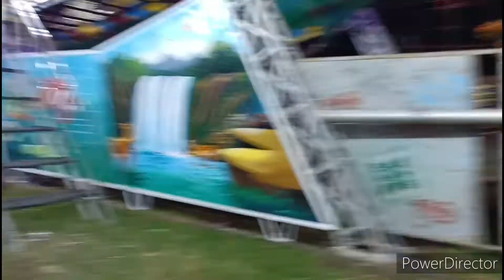Durga puja vlog 2022@ देखिये हमारे शहर का सबसे सुंदर पंडाल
sourav joshi
1st 2022
myfirstblog 2022
my first vlog video /ek baar jarur dekhiy#myfirstvlog
myfirstvlog 2022
myfirstblog 2022
merapahlavideo
myfirstvlog.
my first vlog 🙏
blog s
hindivlog
vlog in India
Indian blogger
deshivlog
deshivlogger
villagevlog
townvlog
how to my first video
first vlog

first vlog viral my first vlog my first vlog viral my first channel my first vlog on you tube ❤️ hashtag#myfirstvlog myfirstblog mysecondvlog 1stvlog myfirstvloginhindi myfirstvlHi everyone, my name is archana I am new vlogger and welcome to my channel aarav mom simple lifestyle.
I uploaded my eandom daily routine,life update, cooking, vlogging etc..

aarav mom simple life style#aaravmehta#marriagepartyvlog
durgapooja vlog#pujavlogBihar vlogar neha
Vijayriya
vijayriyavlog
housewifevlog
simple lunch
Indianmomruoting
Village simple lunch
beutifullifeisdrishani
Indian vlog
Indian daily lunch
aarav vlog
rahul.mampi
mampivlog
Indianvlogger
anitajikiduniya
anitajivlog
gawkavlog
Jharkhandivlog
Mithunvlog
mithunkajalvlog
Vijayriyavlog
vijayriyakamottikaghar
Riyavlog
cutecupalvlog
rakshakirasoi
rakshakirasoivlog
gawkisanti
Village lifestyle
gawkilifestayle
mittikakichen
shoyeb Ibrahim vlog
thakurvlog
love marriagevlog
love marriagelife
gawkisanti
Santi lifestyle
love marriage video jamshedpur
sapnokaghar
vijayriyakamottikaghar
Mrs machandar vlog
daily lunchbox ready
risha biswas vlog